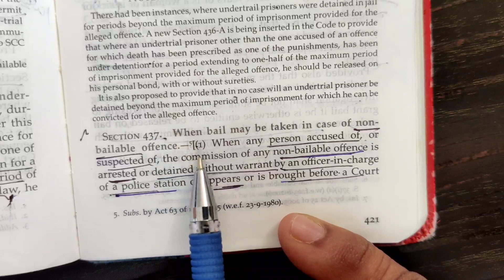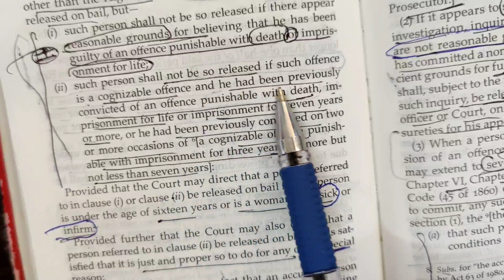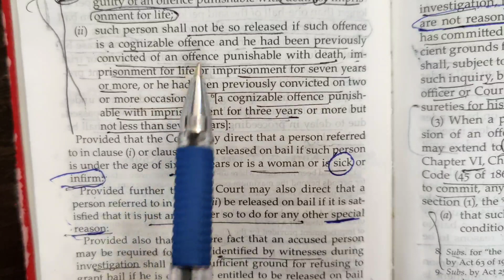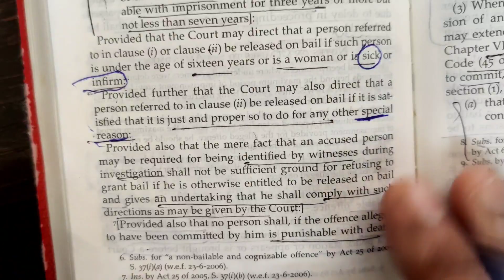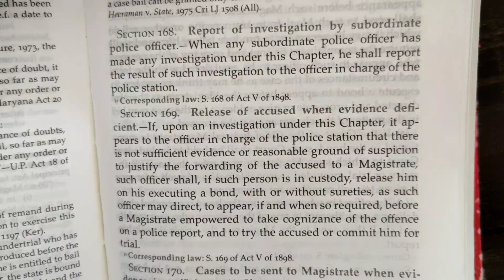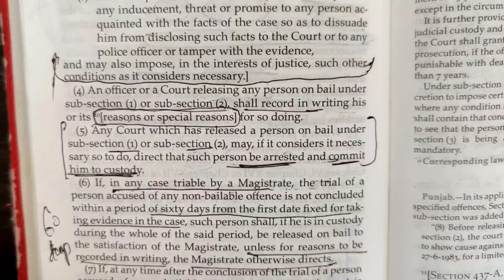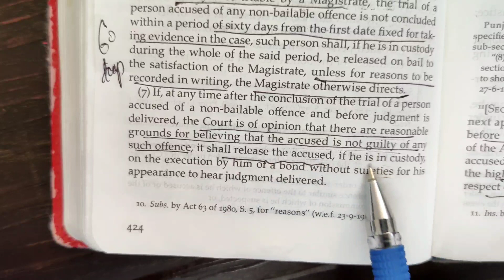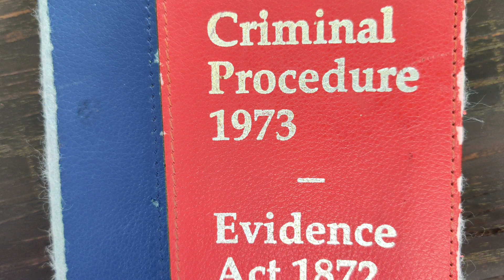Bail In Non-Bailable Offence | Section 437 Cr.Pc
When accused can be released on bail in Non-Bailable Offence.